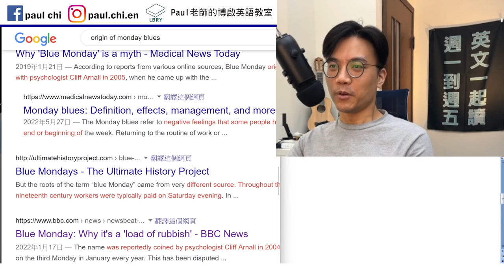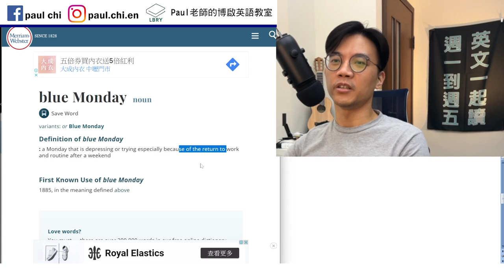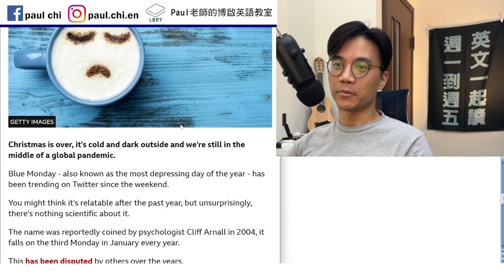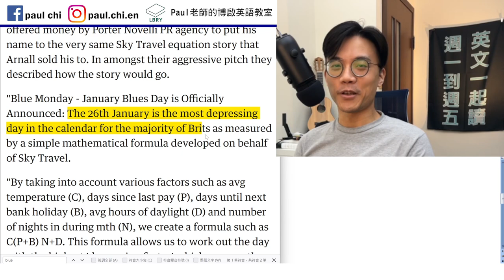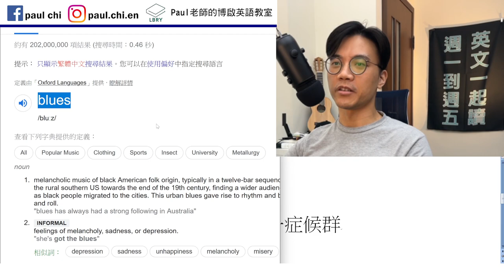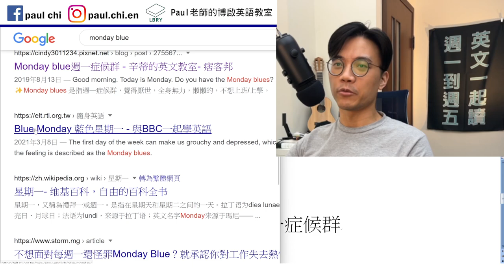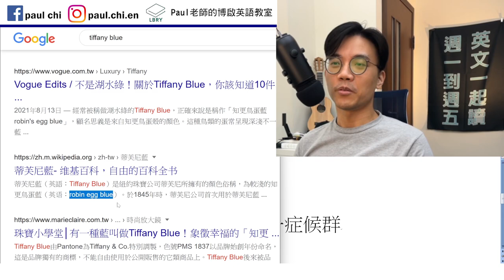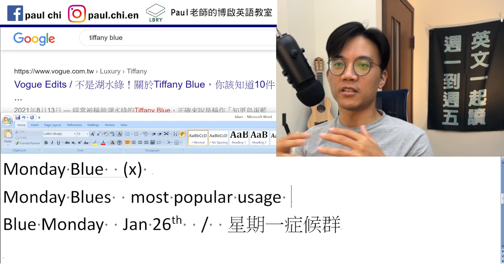【ep 546】週一症候群 Monday Blue / Monday Blues / Blue Monday 到底哪個對？！ 多益/雅思/托福/單字/文法/聽力/手把手帶著你閱讀英文！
Notes:

免費每日英文課：Monday Blue / Monday Blues / Blue Monday 到底哪個對？！ 多益/雅思/托福/單字/文法/聽力/手把手帶著你閱讀英文！

Monday Blue  (x)
Monday Blues  most popular usage
Blue Monday  Jan 26th  /  星期一症候群

LBRY: Paul老師的糟糕英語教室